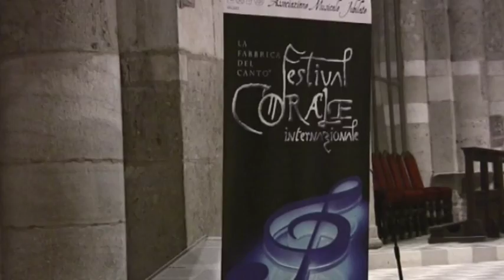Fabbrica del Canto 2013: Milano ricorda il maestro Bruno Bettinelli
Milano ricorda il compositore e maestro milanese Bruno Bettinelli, nel centenario della sua nascita: sabato 15 giugno alla basilica di Sant'Ambrogio i magnifici sei della musica corale protagonisti della XXII edizione della Fabbrica del Canto (Rozhdestvo, Coro Giovanile Italiano, Latvian Voices, Quartonal, Polifonica Belarus, Taipei Chamber Singers), assieme al Coro Jubilate di Legnano eseguono il brano Aurora tratto dal "Dittico ambrosiano" scritto dal maestro ed ex direttore artistico de La Fabbrica del Canto Bruno Bettinelli, di cui il 4 giugno 2013 ricorre il centenario della nascita.